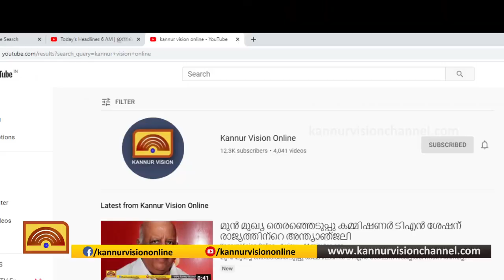എടൂര്‍ സ്‌കൂളില്‍ വിദ്യാര്‍ത്ഥിനികള്‍ക്ക് ദേഹാസ്വാസ്ഥ്യം